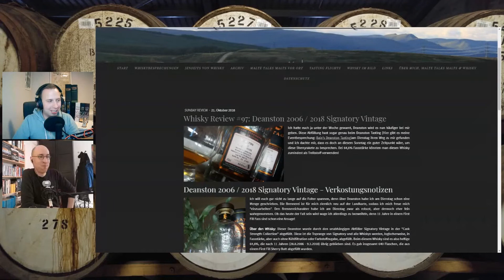Whisky Review #113: Blindsample Challenge Teil 1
Die Zeit der sozialen Distanzierung kann man ja auch nutzen um sich gegenseitig vor Aufgaben zu stellen. Marc muss sich durch ein Blindsample kämpfen und kann bis zu sieben Punkte erreichen! Wird sein Abschneiden Einfluss auf seine Rache haben?!

0:00 Intro
1:45 Verkostung
18:38 Erklärung des Punktesystems
20:48 Marcs Antworten
24:45 Auflösung
29:05 Outro

Verkostete Whiskys:
(Erfahrt Ihr im Video!)